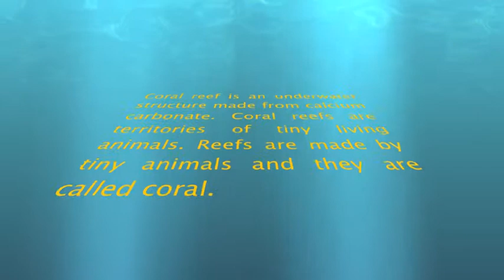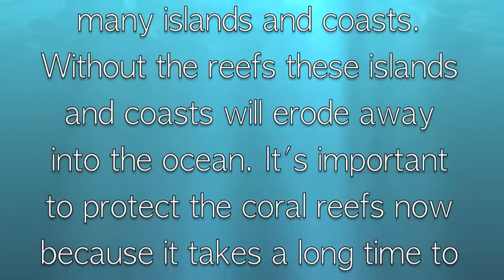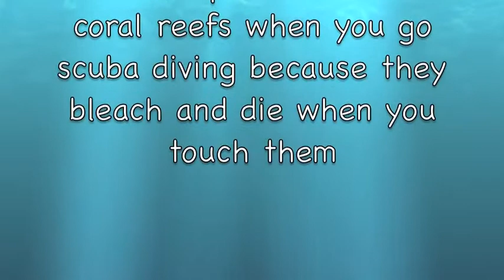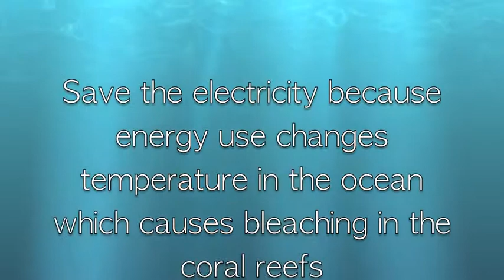Coral Reef Awareness Movie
This is our movie to raise awareness about coral reefs.